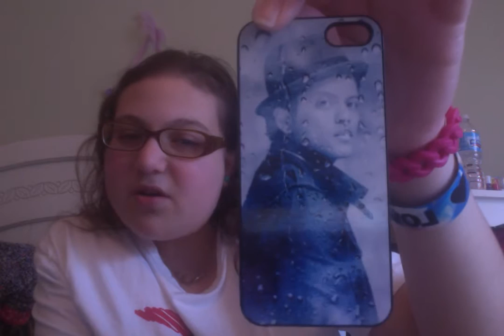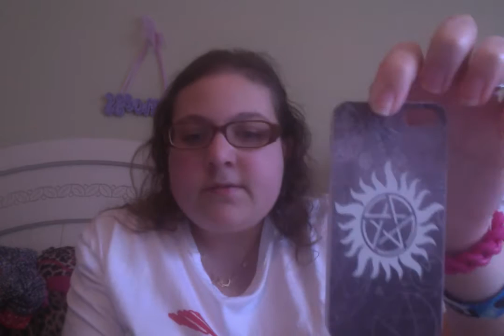🎶Firrrre, is she sane?!🎶 | Collector’s Corner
Found a victim for the chapstick challenge, today's shoutout...but then stuff backfired.

Smule Sing!; @MayaTabesh

Sing! Cover;
Toucha touch Me

Last Live Concert:
Taylor Swift